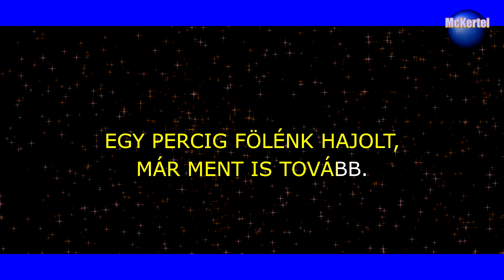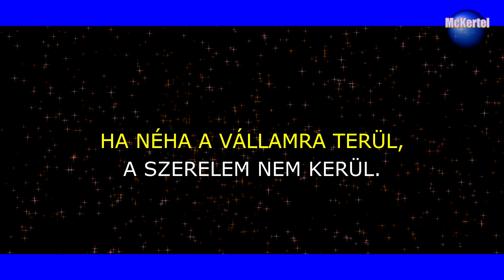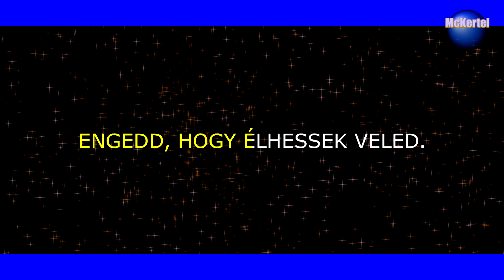🎵 Magyar Sláger Mix vol.1 (INSTRUMENT/Karaoke videóval)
0:00 Máté Péter - Ez majdnem szerelem volt
1:14 Balázs Pali - Kék a szeme
2:04 Apostol - Nem tudok élni nélküled
2:51 Dobos Attila - Se veled se nélküled